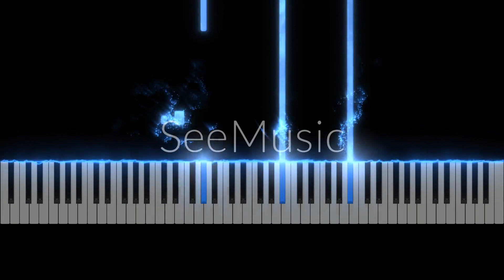Truman Sleeps, from The Truman Show, for Intermediate Piano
Mesmerising music from the 1998 film "The Truman Show", by Philip Glass. Glass and his fellow composer Burkhard Dallwitz won a Golden Globe for Best Original Score for this movie.